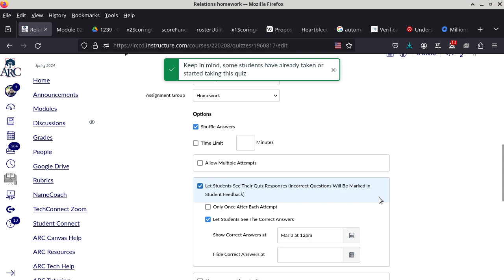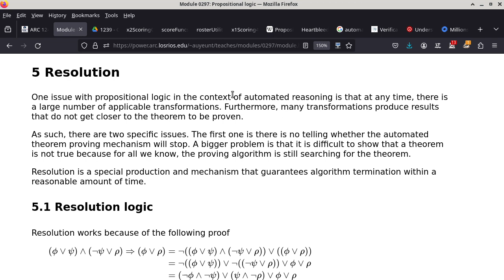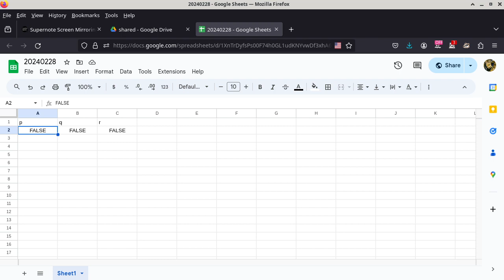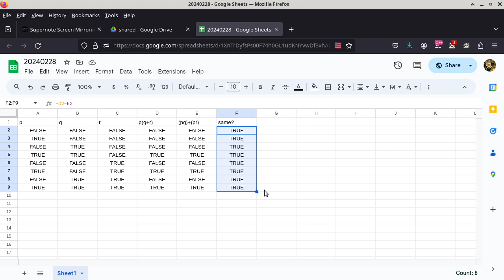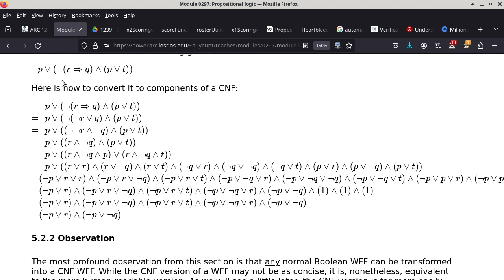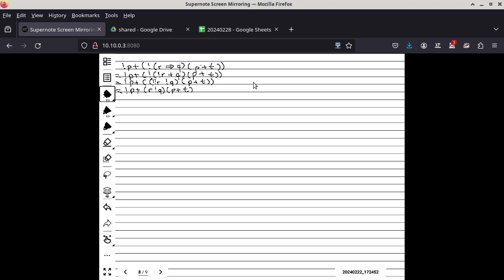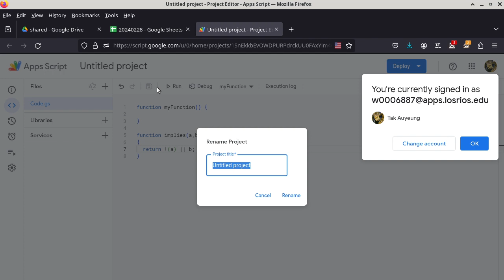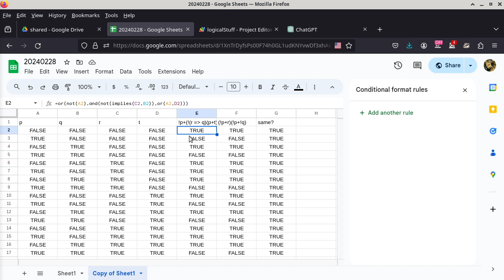20240228 CISP 440 CNF, boolean algebra